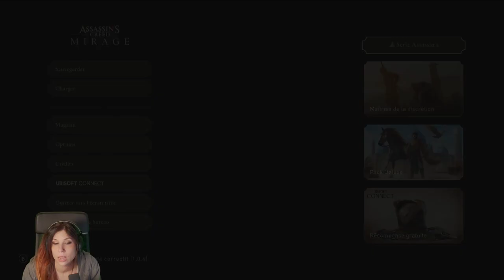... Missclick - Assassin's Creed: Mirage #7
On choppe enfin ce COFFRE! Et il se passe d'autres trucs.